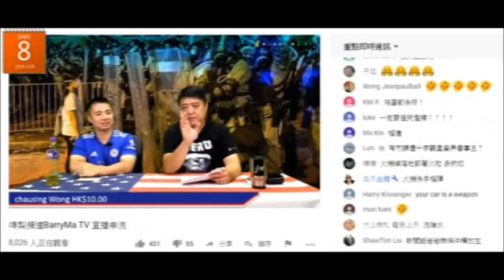20190808 啤梨晚報廢撚柒閪蟲林匡正個爛臭閪臭撚死人就當所有大媽個閪都會臭死人，撚屌馬健賢教人用洗閪水洗閪